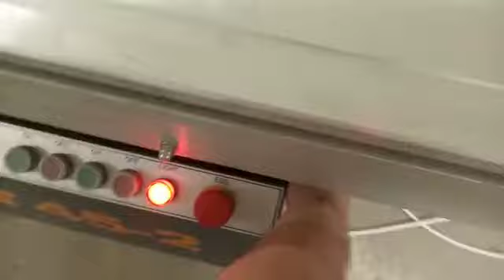🔥Форматно-раскроечный станок Y 45- 2🔥 Запуск у клиента в Санкт-Петербурге🔥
Подробнее:
Екатерина